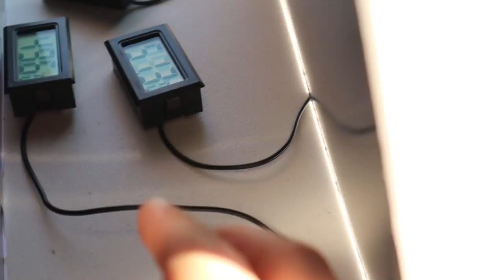Il casco NERO...SCALDA di più? E quanto? - Oram Experiments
Oggi vogliamo rispondere alla domanda che ogni motociclista si è fatto almeno una volta nella vita: è vero che il casco nero o di colore scuro scalda di più di uno bianco o con grafica multicolore?
E di quanto?

Abbiamo posizionato tre termometri all'interno di 3 caschi di uguale modello e misura ma in colori differenti e...questo è il risultato!

► I CASCHI VISTI A VIDEO: SHOEI NXR

► CHI SIAMO?
Abbigliamento moto e accessori delle migliori marche dal 1982.

• Dove trovarci?     → via Emilia EST 935, Modena
• Apertura               → dal Lunedì al Sabato
• Orari                      → dalle 9 alle 12:30 e dalle 15 alle 19:30

✔ prova l'Outlet: Oram Affari
• Dove?                    → via Toscanini 19, Modena

Sempre in sella!